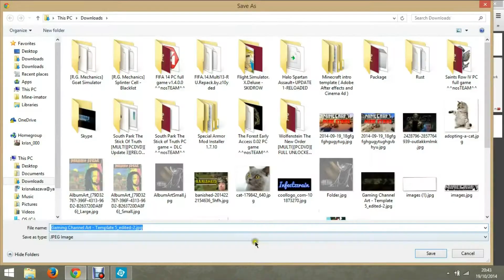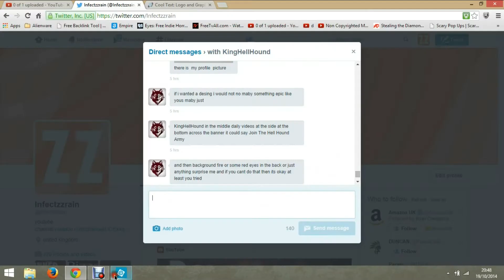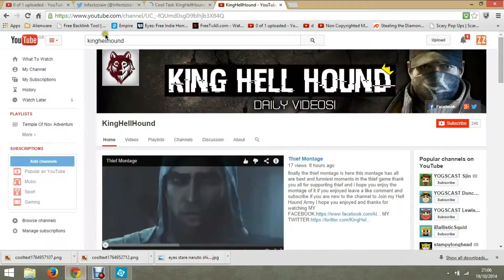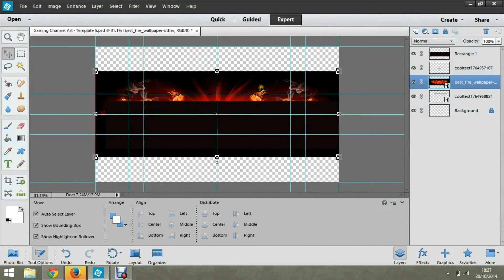KingHellHound's Banner-Banner Speed Art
Anyone looking for a new banner(Channel art) I'll be happy to make one for you the only requirement is that you are a subscriber.

Did you enjoy the video? wanna help me out? share the video and smash and break that like button!

Skype:crazzykid152